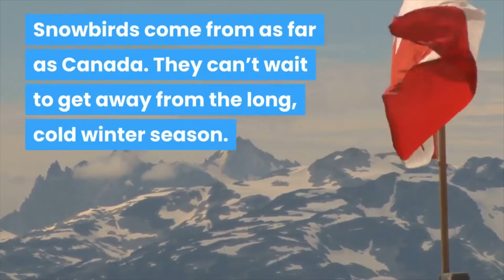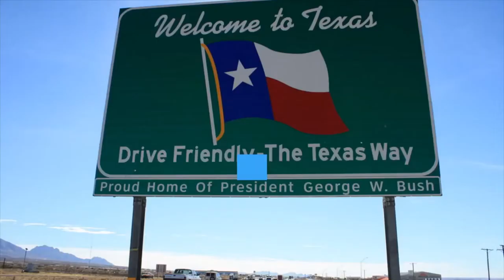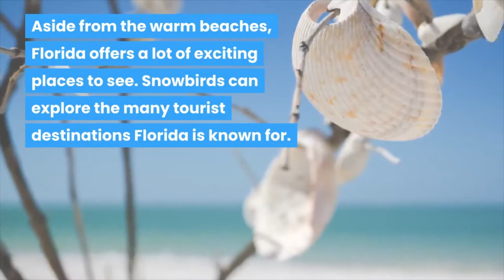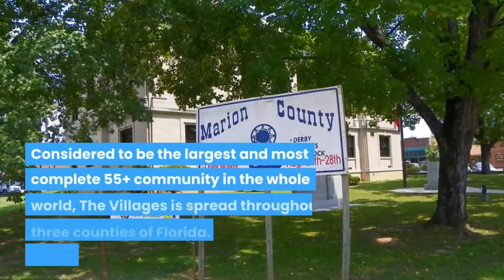Why Snowbirds Are Flocking From New York To Florida For Retirement In Record Numbers! | 55Next.com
to Discover why the retirees, popularly known as Snowbirds, are moving from New York to Florida for retirement.

Florida for Retirement

Join us as we dive into the benefits and attractions that make Florida an ultimate top choice for retirees.

is connected to the MLS, and You can see All the Homes in Each Community!

Title: Why Snowbirds Are Flocking From New York To Florida For Retirement In Record Numbers! | 55Next.com

This video explores information on Why Snowbirds Are Flocking From New York To Florida For Retirement In Record Numbers!, but also covers the following topics:

Snowbirds Heading To Florida
New York Residents Moving To Florida
Popular Destinations For Snowbirds

👉 On Top of the World Ocala Florida: Find the Retirement Home and Community of Your Dreams! (2020)

👉 On Top of the World is One of the Best Places to Play Pickleball in Florida

✅  About 55 Next Real Estate Florida Retirement Communities.

55next is where seniors looking to retire turn to get help.

55next is all about providing reliable information and help for choosing the retirement destination of your dreams. Learn about affordable 55+ communities that feature a ton of high-end facilities.

As you can see, this channel publishes videos that focus on 55+ communities in Florida, senior housing, and retirement communities.

© 55 Next Real Estate Florida Retirement Communities.